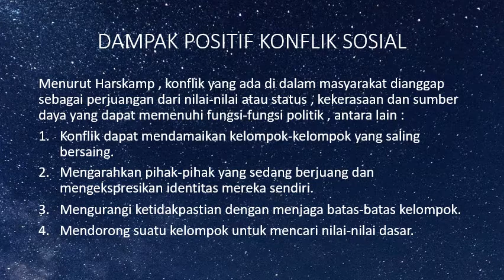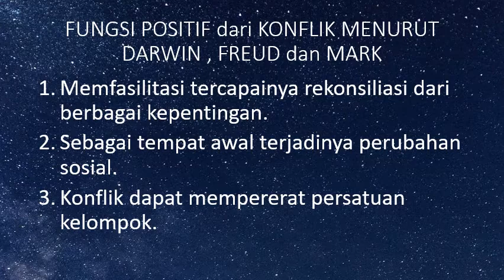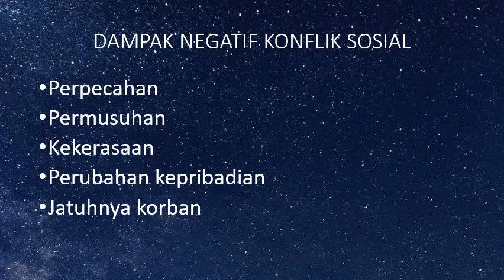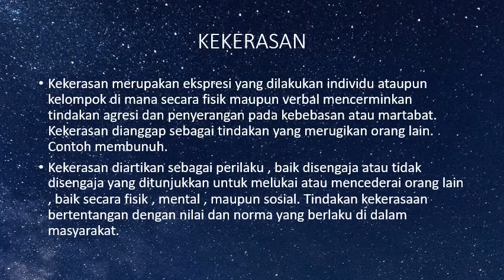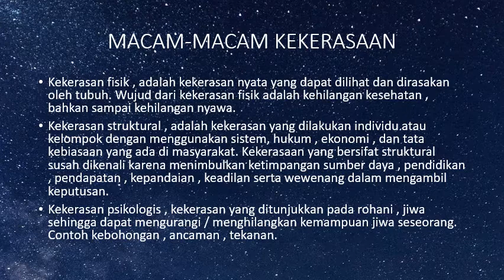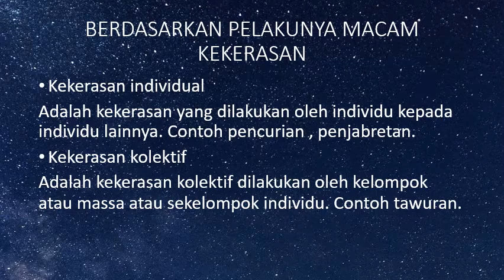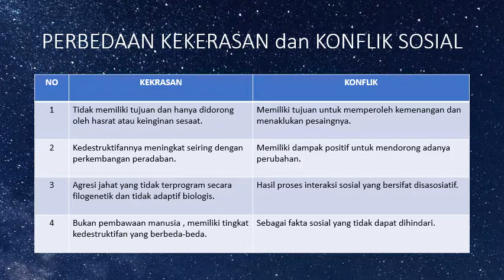DAMPAK KONFLIK SOSIAL